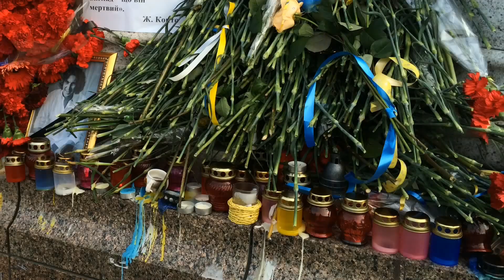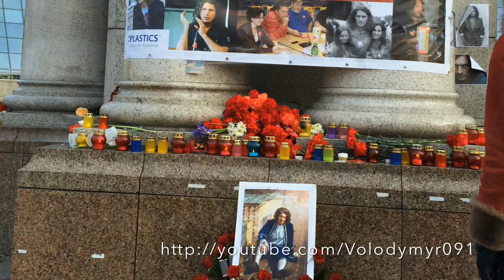Про Кузьму, свободу і життя українців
Жизнь в Киеве/Life in Kiev
Кузьма- символ української ментальності! В цьому відео я ділюся своїми думками - не виходить з голови загибель Кузьми, мітинги, ВРУ та про життя пересічних нас, українців. UA Дорога в аэропорт Киев, Жуляны. Сквер, транспорт и дорога в Airpot Kyiv Ukraine.